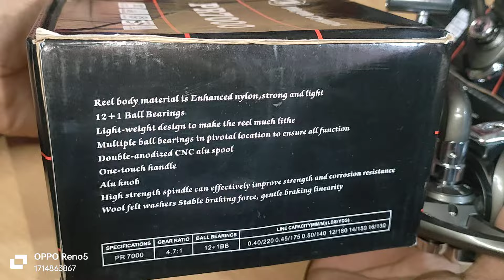সুন্দর মজবুত বড় ও ছোট রিলমেশিন। PR - 500, PR -1000..// PR 7000 Big Game রিল। Fishing fighter club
Call time

Dinajpur.Sadar

:-Whatsapp👆Imo

বিরাট বড় মাছ হিট হইছিল রে ভাই

সুতা ছিড়ে চলে গেছে, 😑

আহারে এত বড় মাছ হিট হবে ভাবিনি,😑

সময়ই দিলো না 🥺

এইসব গল্প অনেকেই শুনেছেন হয়তো।  হয়তো চা খেতে খেতে অনেকেই বলে।

কিন্তু বেপারটা কি আদৌও তাই??

আপনি নদীতে বসলেন ভালো কথা।  দামি সেটাপ নাহলেও মাছ ধরতে পারেন কিন্তু যা নিয়ে বসছেন সেগুলো কি ঠিক ঠাক মতো ব্যবহার করতেছেন??

মনোফিলামেন্ট,  ফ্লুরোকার্বন,  ব্রেডেড লাইন (ফাইবার কট)- যে সুতাই ব্যবহার করুন না কেন,  প্রতিবার বসার আগে নিচ থেকে ৫ হাত সুতা কেটে তারপর সুইবল বাধুন।  কারন সুতা ৯৯% সময় শেষ এতটুকু থেকেই ছিড়ে যায়।  একটা মাছ হিট হলে গিট্টুতে প্রেশার পড়ে যার দরুন ওখানে টেম্পার কমে যায়।

এরপর আসুন রিলের ড্রাগ সিস্টেমে।  ফুল টাইট দিয়ে ড্রাগ সেটাপ করে যখন বসলেন নদীতে।  তখন ১৫০ গ্রামের মাছও আপনার ছিপ টেনে নিয়ে চলে যেতে পারে এটা কি জানেন??  এজন্য নদীতে সবসময়ই ছিপ বেধে রাখবেন।  তারপর ড্রাগ সবসময়ই ১/১.৫ কেজি মাপে সেটাপ করবেন তাহলে বড় মাছ হিট হলে তার প্রয়োজন মত সুতা বের করতে পারবে।  সুতা ছিড়ে চলে যাবার গল্প আর শুনতে হবে না তাহলে।

মাছ হিট হবার পরে গরু ছাগলের মত টেনে দ্রুত উঠানোর মত মনমানসিকতা ভুলে যান।  মাছের সাথে প্রেম করুন গার্লফ্রেন্ডের মত।  প্রেম করতে করতে ল্যান্ডিং করুন।  অবশ্যই ল্যান্ডিং নেট নিয়ে যাবেন।  লুঙ্গি খুলে, ঝাকা দিয়ে, ছাতি ফুটিয়ে মাছ তোলা থেকে বিরত থাকুন তাতে দুর্ঘটনার সম্ভাবনা নেই।

এসব সামান্য কারনে সারাদিনের কষ্ট গুলো বৃথা যায়। সিজনের সময় অনেক আনাড়ি শিকারী মাছ হিট করলেও বেশিরভাগ মাছ কেটে যায়।  ফলে ওখানকার মাছ আর টোপ খেতে চায় না।

সচেতন হোন আর ফিসিং করুন ❤️

Fishing exclusive collection. আজকে নতুন কিছু Fiber নিয়ে এলাম। big game fiber.Alpha হাত ছিপ। playing

Big game.

মিষ্টি চার ২ রকমঃ-

 ৩৫০টাকা কেজি

৫০০ টাকা কেজি

মহুয়া স্পেশালঃ-

৮০০টাকা কেজি।

কাতল স্পেশাল  ৬৫০টাকা কেজি।

২২ মসলাঃ-

 ১০০গ্রাম ১০০ টাকা

 ২০০গ্রাম ২০০ টাকা

 ৩০০গ্রাম ৩০০ টাকা

 ৪৫০গ্রাম ৪০০টাকা

৬০০গ্রাম ৫০০টাকা

স্পেশাল লেপিংঃ

১২০টাকা

২০০টাকা

 ঠিকানা:

 Fishing fighter club Dinajpur

আনসার ক্লাব বটতলী

উত্তর নয়নপুর, কবরস্থান, তুলার মিলের পিছনে।

A কলেজ পার হয়ে,হট্টিকালচারএর রাস্তা দিয়ে, উত্তর নয়নপুর কবরস্থান, তুলারমিল এর পিছনে, বিদেশি কুকুরের খামার। অবশ্যই মোবাইলে কল দিয়ে আসবেন।